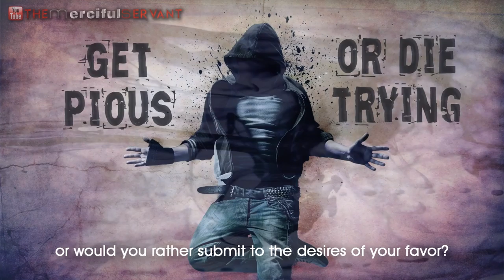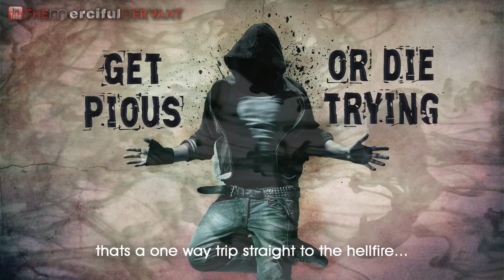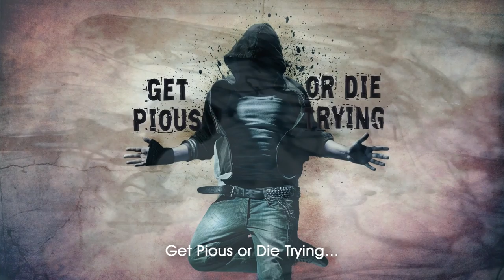Get Pious or Die Trying - Spoken Poetry - Talash Peace